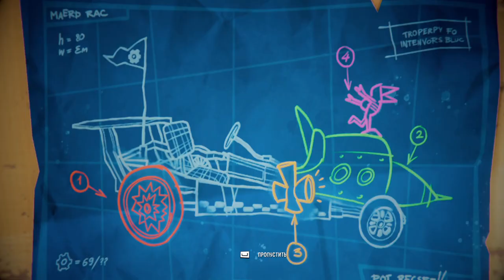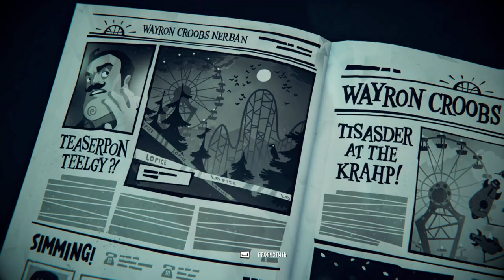Проба игры - Hello Engineer - Демо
= Краткое содержание =
Есть такая игра - Hello Neighbor - словно "Чужой: Изолента", только для самых маленьких. В ней молодой человек пытается пробраться в дом соседа, который, по подозрениям, держит в подвале пропавших по городу детей. И в процессе игры мы узнаем, что да, всё так, после гибели семьи соседушка совсем умом тронулся. Концепт игры был интересен, реализация страшилки - не так уж, имхо, но у издателя TinyBuild имелись планы на развитие прям франшизы на базе этой игры. В итоге, в ней есть уже 6 игр, начиная оригинального концептом, продолжая VR и ассиметричным мультиплеером, и заканчивая игрой про строительство транспортных средств, о которой мы сегодня и говорим. Да, хоть Hello Neighbor мне и не зашла, но всё же было интересно, что же прячется в "Инженерном" спин-оффе, да ещё и от рижской студии - да почти соседи!
В общем, сюжета в демке нет, хоть нам дают поиграть в цельный акт о 12 миссиях - 3 часа демку проходил, нельзя же так! хуже было только в Factorio, где я как-то на 7 часов заскочил демо-версию опробовать!... Всё, что мы знаем, так что какие-то шальные детишки, в количестве 4 штук, полного гендерно-расового набора, аки гретчины у орков40к, собирают действующие модели машин из буквально мусора под ногами, и в один ужасный момент обнаруживают, что деталей нет, надо срочно  залутать какую-нибудь систему Стандартных Шаблонных Конструкций, например, этот старый парк аттракционов, весь переклееный молитвенными лентами инквизиции, пардон, полиции… И не зря, там оказывается что-то инженерит наш старый недобрый Сосед, косплеящий Рогала Дорна при осаде Терры, то есть, всячески мешает демоническим конструкциям наших железных детишек преодолевать трассы. На этом сюжет в демке всё. В рецензиях обещают прямо неожиданный сюжетный твист, объясняющий, как из страшилки "Сосед" превратился в стройсим-квест, но пока кажется, что, аллегорично, из демонического Джокера 90ых сделали комедийного Джокера 60ых. Потому что просто надо франшизу развивать, вот почему. Но сюжет, здесь, походу, не так важен.
А вот геймплей - это более интересно. Я, конечно, поначалу не очень понимал интерфейс сбора/разбора машин, думаю, было бы хорошо как-то ограничить игрока в том, что он по ходу обучающих миссий может делать, и это не только про количество доступных деталей. Я, вот, в первой миссии несколько раз разбирал автомобиль, который надо было просто опустить и поехать, и это дико фрустрировало. Но это довольно быстро прошло, как мне кажется, обучающая линия здесь весьма плавная, так что я разобрался. И где-то к 9ой миссии уже полностью пересобирал самоходку так, как мне хотелось. Нет, мне всё ещё кажется, что отделить пространство гонки от пространства "гаража" совсем было бы лучше, для одного режима - езда, для другого - нечто вроде фоторежима; и также мне кажется, что взаимодействие с узлами деталей можно было бы улучшить, но я так приноровился, так что можно сказать, что интерфейс работает хорошо, а лучшее - враг хорошего. Это можно на HE2 перенести.
Что касается самой сборки самоходок, то двигатели, оси, трубы, колёса - собираются в самые разные комбинации, и каждый уровень постепенно просит тебя подсобрать что-то новенькое. Поскольку Акт 1ый - обучающий, то от цельной машинки, которую надо просто запустить, до блупринтов полностью самостоятельной сборки пройдёт какое-то время, но разобраться получится, и получится собрать драндулет мечты, насколько деталей хватает. А ведь там ещё и ракетницы и холодное оружие, и много всякого обещают в релизе.
Как говорится, обещать можно разное, но то, что я увидел в демке, мне, в целом, понравилось. Машинки есть, варианты реализации тоже, на чём испытывать - всё на месте. Может, есть аналогичные игры, про сборку машинок, и лучше, но это не мой жанр, хоть паззлы я уважаю, так что не скажу, где можно было лучше. В остальном же - по демке игра хорошая, но полную версию покупать я, конечно же, не буду, т.к. не мой жанр. Ну а кому интересно, всегда могут попробовать саму демку.

= Таймкоды =
00:00 - начинаем
06:16 - миссия №1
20:20 - миссия №2
25:30 - миссия №3
31:45 - миссия №4
37:50 - миссия №5
1:01:28 - миссия №6
1:22:00 - миссия №7
1:39:58 - миссия №8
1:46:55 - миссия №9
2:17:12 - миссия №10
2:38:35 - миссия №11
2:51:50 - миссия №12
2:56:44 - песочница
2:58:10 - попытка выводов